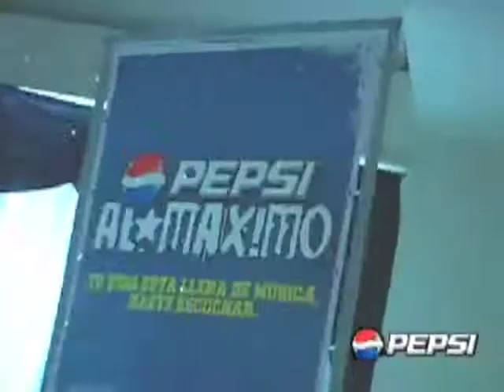Resumen Audiciones Pepsi Al Máximo 2008: Viña del Mar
Vídeo resumen Pepsi Al Máximo de las audiciones de Viña del Mar.